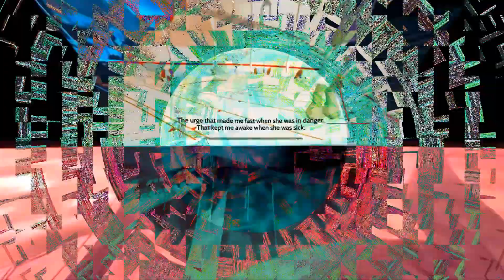The Singularity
For: Jotunheim